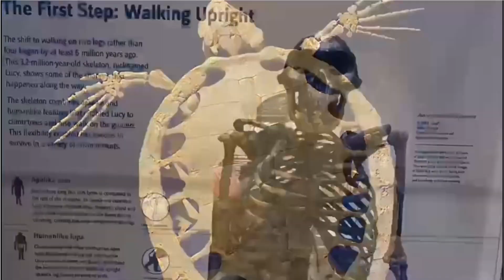Washington, DC, the U.S. capital || neoclassical monument || The Capitol || Museums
Washington, DC, the U.S. capital. Monuments and buildings. The Capitol, White House. Home to iconic museums. World political capital, one of the most visited cities.